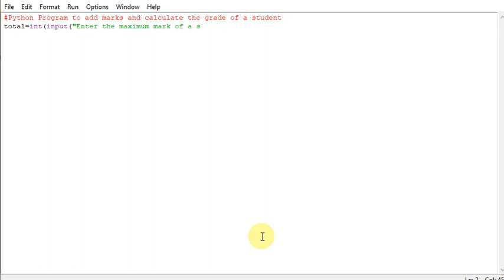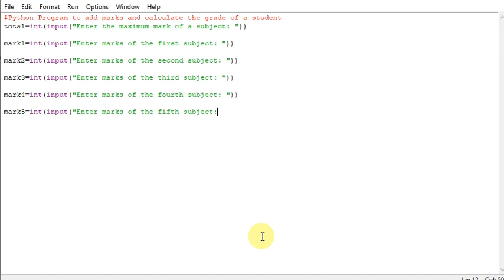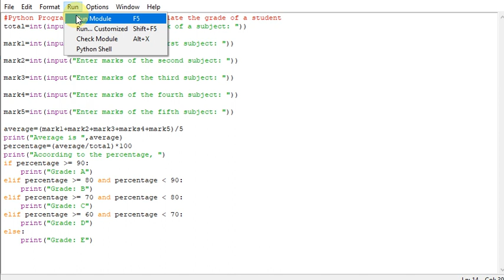Python Program to add marks and calculate the grade of a student